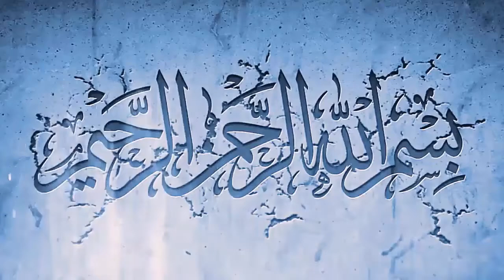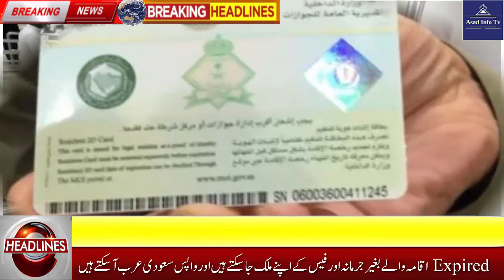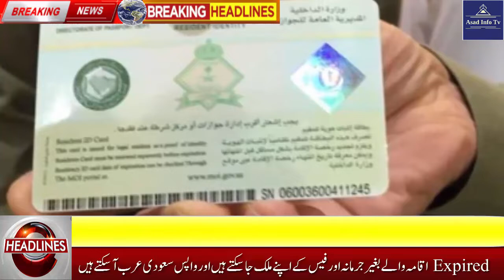Saudi Arab Ministry Of Interior Special Update About Expired All Kinds Of Visa 10-07-2020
In this video,  Saudi Arab Ministry Of Interior Special Update About Expired All Kinds Of Visa 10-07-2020 you will watch Saudi Arab Ministry Of Interior Special Update About Expired All Kinds Of Visa 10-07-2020